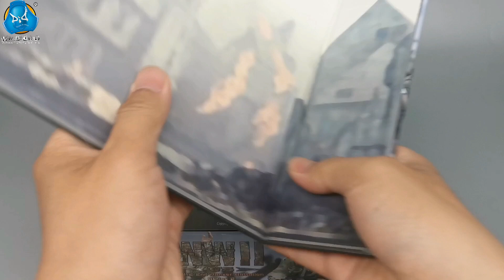Unboxing video of DID 1/12 Palm Hero WWII US 2nd Ranger Battalion Series Private Jackson (XA80009)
Glad to let you know the 1/12 Palm Hero WWII US 2nd Ranger Battalion Series 2 – Private Jackson is available now. In this video, we will show what has been included and how to assemble it. Let's check it out.

If you are interested in this figure, please check below for more info.

If you would like to know more about other members of 1/12 WWII US Rangers , please check below video for more info.

Special thanks to 开封兵人 for the great video.